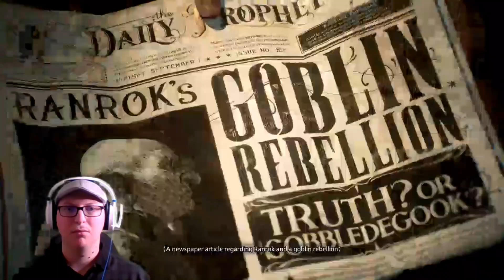Hogwarts Legacy #1-The Beginning/Sorting Ceremony Gameplay(It's Finally Here)!